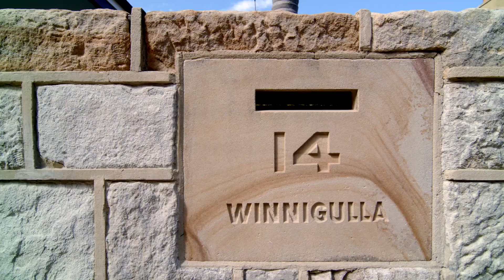Ray White Lower North Shore Group presents 14 Lower Boyle Street, Mosman